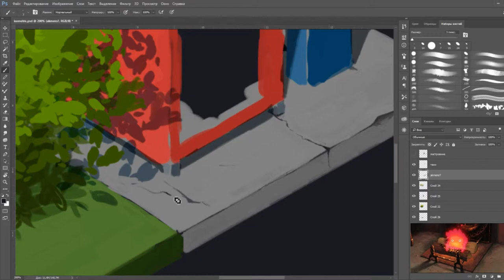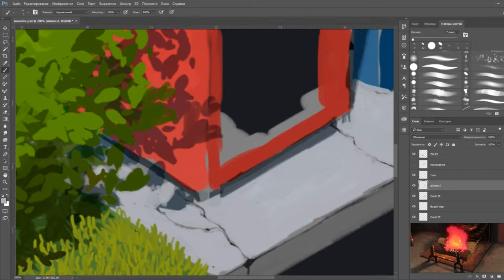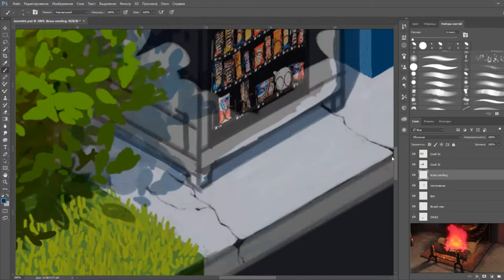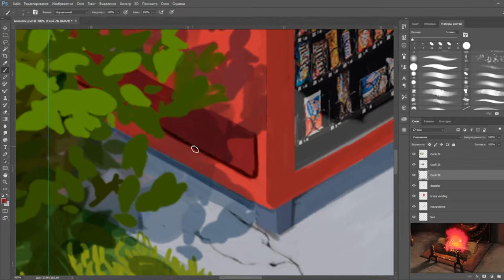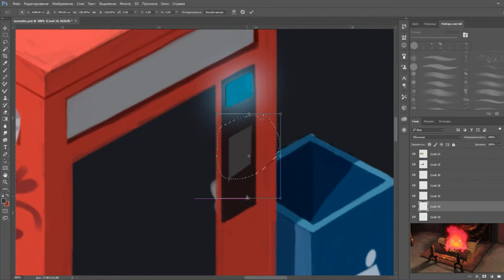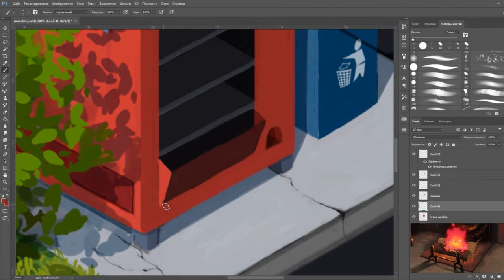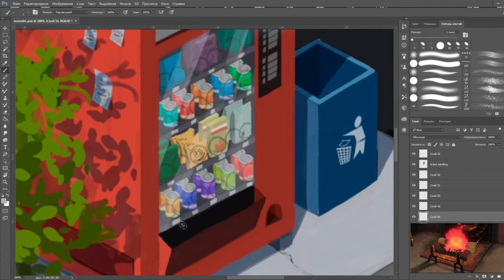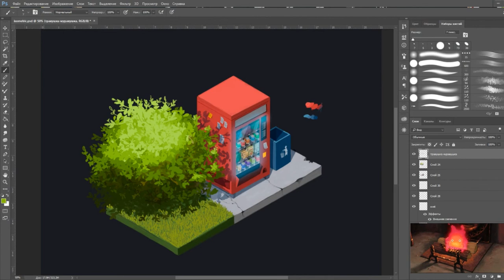Vending machine.isomentric [ speed painting ]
Isometric Vending machine speedpainting

〘 E I S.U 〙waiting...

〘 E I S.U 〙
alone and numb

MUGEN
Pillows